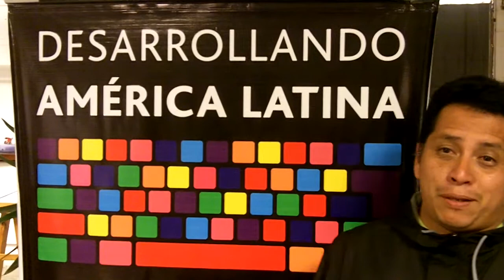[DAL2012] [PERU] Equipos | Manuel VarZen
Manuel Vargas

Dashboard para la gestión de la información educativa relacionada con tecnologías de la información y comunicación.